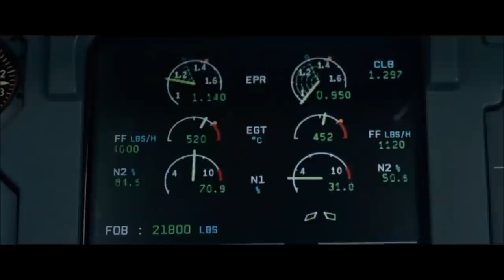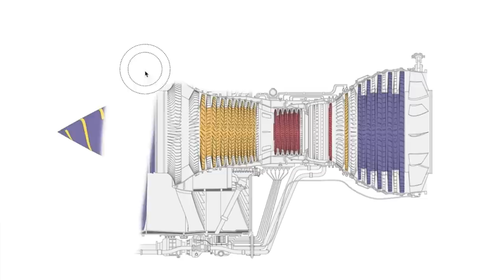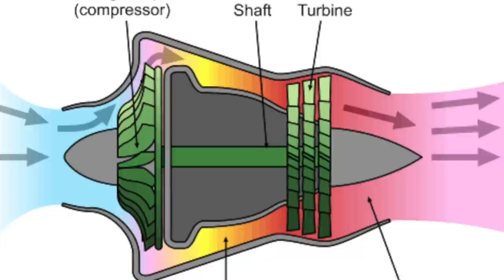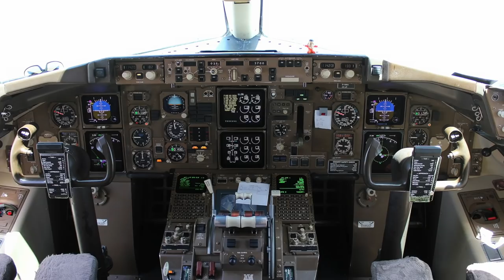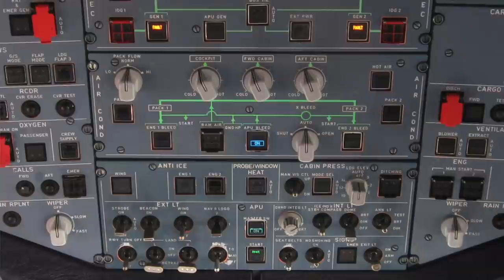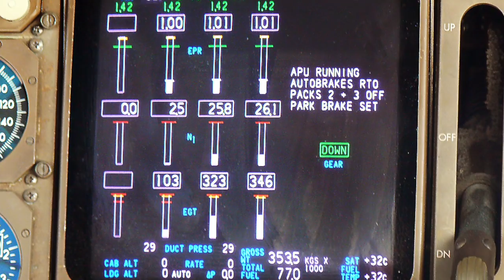Was ist eine APU? Hilfstriebwerk erklärt! AeroNewsGermany